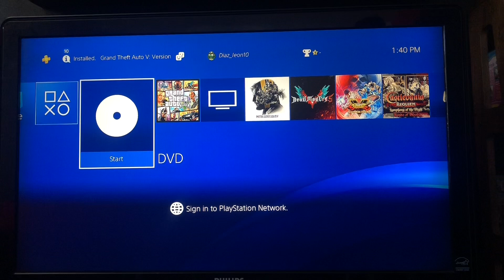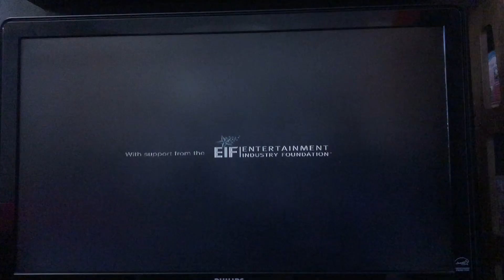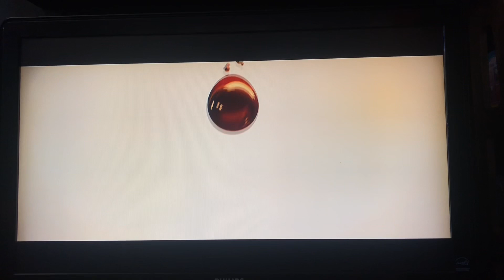Opening To Rango 2011 DVD